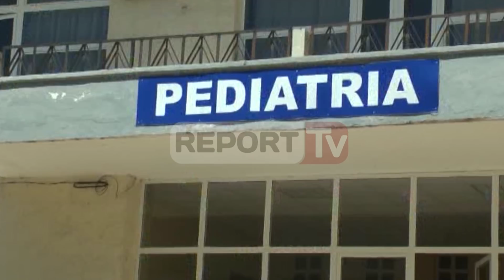Report TV - Durrës, i vdes nipi 1 vjeç : Na e dhuroi Zoti, na e mori doktori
Pediatria e Durrësit është kthyer në një makth të vërtetë për prindërit e fëmijëve, pasi në harkun prej 15 ditëve kanë humbur jetën dy foshnje nga 15 muajshe.

Sipas familjarëve, shkak për vdekjen e vogëlushëve është bërë neglizhenca e mjekëve, të cilët i përcjellin me një rekomandim pa i vizituar fare.

Pak ditë më parë, Kujdesi Aga denoncoi publikisht bluzat e bardha për neglizhencë prej të cilës humbi vajzën 15 muajshe.

Ndërsa sot vjen një tjetër denoncim ku akuzohen mjekët pediatër të Spitalit të Durrësit.

Me datë 28 mars familja Cuka nga Durrësi humbi foshnjën 15 muajsh E.C dhe sipas familjarëve, vogëlushi ndërroi jetë si pasojë e neglizhencës së mjekëve, të cilët nuk ofruan shërbimin e nevojshëm.